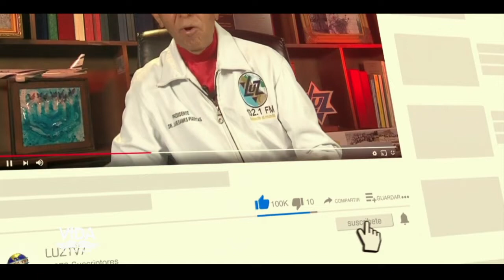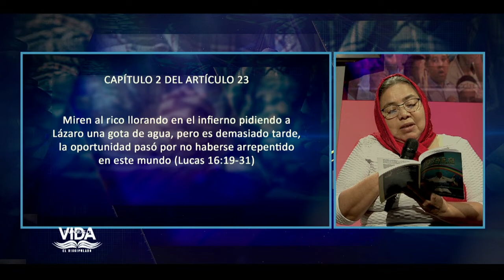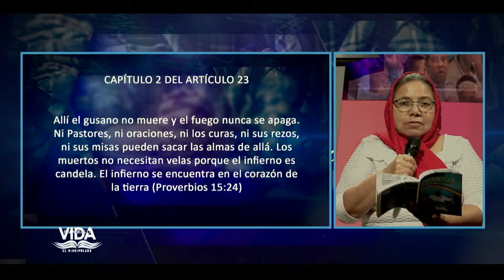EMILIO PEREZ | #13 | EL DESTINO | DISCIPULADO | PALABRAS DE VIDA | LAS JOYAS | LUZ TV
En el programa de hoy se estudia el libro de las joyas, luz del mundo.
Articulo 21
Articulo 22
Articulo 23

Invitado:
Pastor Argenis Caceres.

Diseño:
Carlos Gonzalez.
Alex Morales.

Generador de Caracteres:
Adrian Quiñonez.
Eddy Zambrano.
Yorbin Rodriguez

VTR:
Samuel Banks
Juan Marquez
Carlos Gonzalez.

Yorbin Rodriguez
Juan Marquez.

Sonido:
Javier Medinas.
Efrain Garcias.

Cámara:
José Banks.
Samuel Banks.
Adrian Quiñonez.
Juan Marquez

Jefe de Piso:
Samuel Banks.
Juan Marquez.
Génesis Reyes.

Master:
Adrian Quiñonez.
Yefferson Montilla.
Genesis Reyes.

Iluminación y Fotografia:
Samuel Banks.
José Banks.

Ambientación y Atrezzo:
Sara Banks
Elsa Banks.

Captadores de video:
Erikc Torres.
José Perez.
Pedro Salazar.
Angel Crespo.

Productor Ejectivo:
Jaime Banks Puertas
Emilio Perez.

Productor General:
Samuel Banks.

Productor Designado:
Juan Marquez.

Asistente:
Genesis Reyes.

Casting:
Génesis Reyes

Director:
Samuel Banks.